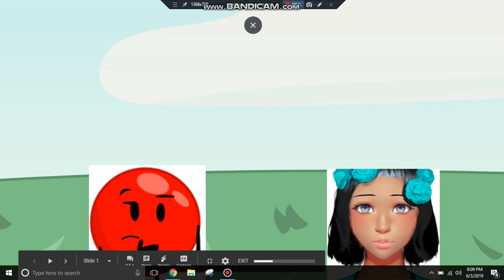Character Elimination 4 Ep 5